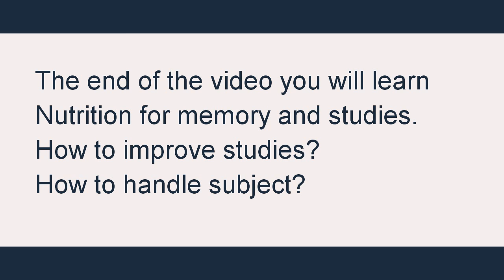How to improve studies and memory through nutrition in Hindi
Improve memory though dietary sources
this video will give u a brief description regarding memory boosting diet14 Ways to Improve Memory and Brain Health - Saturday Strategy FitLifeTV, 7 Brain Hacks To Improve Your Productivity BuzzFeedBlue, This Is The Best Diet For Your Brain DNews, Dr Daniel Amen's List of 7 Best Brain Foods Auritt, 17 Tips to Improve Memory, Enhance Ability to Concentrate, and Rejuvenation Brain Chemistry(Part1) vholistics, Health Videos: 10 Power Foods to Boost Brain & Improve Memory. Patel Jitendra, The Best Brain Foods That Helps Increase Your Memory! ronnie white